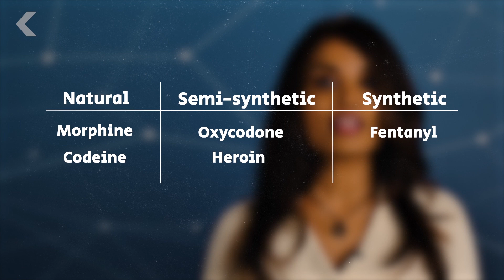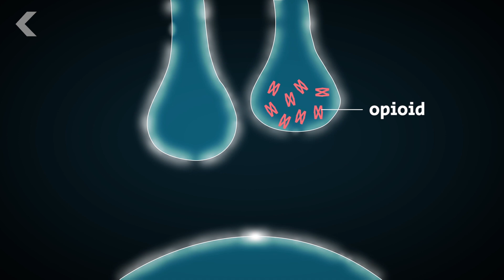Opioids Work Really, Really Well... But We Don't Know Why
Painkillers are incredibly good at managing pain, but the mechanism of action isn't fully understood. What do we know about how they work?

"Chronic pain. You can't live with it. And living without it is dangerous.The United States is in the midst of an opioid addiction epidemic - much of it initiated by chronic pain. On an average day in the U.S., 650,000 opioid prescriptions - such as Vicodin and Oxycontin - are dispensed, 580 people start using heroin, and 78 people die from an opioid overdose."

U.S. Women Painkiller Deaths Up 400 Percent
"Women in the United States are dying from overdoses of prescription painkillers at an alarming rate, with five times more deaths in 2010 than 1999, the US Centers for Disease Control and Prevention said Tuesday."

"Opioid drugs, typified by morphine, produce their pharmacological actions, including analgesia, by acting on receptors located on neuronal cell membranes. The presynaptic action of opioids to inhibit neurotransmitter release is considered to be their major effect in the nervous system."

Special thanks to Sapna Parikh for hosting and writing this episode of Seeker!